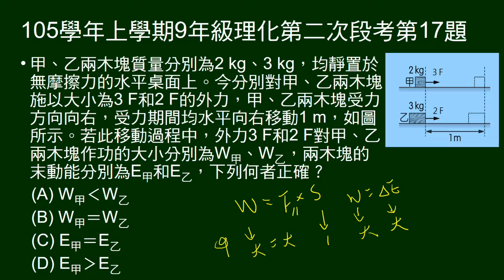105學年上9年級理化二段第17題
以不同力量推不同質量物體相同距離，問外力作功及物體末動能大小。